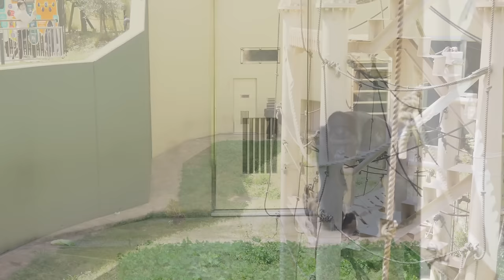Excited Silverback Gorilla Shows Who Is Boss! | The Shabani Group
April 2024.
It was a pleasant day at the Higashiyama Zoo when a soothing breeze was blowing.
As Kiyomasa was enjoying his breakfast, suddenly his mom Nene was chasing Shabani the silverback around the zoo, screaming.
Perhaps Shabani was messing with Nene.

Shabani seemed restless that day.
He was repeatedly drumming and showing off to Nene.
Kiyomasa was a bit miffed at Shabani's flaunting of Nene.

TIME STAMPS
00:00 Noisy gorillas in the morning
00:52 Gorillas relaxing outside
01:32 Shabani's showing off behavior
05:10 Shabani and Kiyomasa
05:54 Shabani beats his chest hard.
06:28 Shabani and Nene
07:22 Kiyomasa is miffed at Shabani
10:53 Shabani and Kiyomasa
12:58 Shabani's chest-beating
13:49 Kiyomasa's chest-beating

Shabani: Male Born October 20, 1996
Nene: Female Born in 1972 (estimated)
Ai: Female Born February 27, 2003
Kiyomasa: Male Born November 1, 2012
Annie: Female Born June 2, 2013